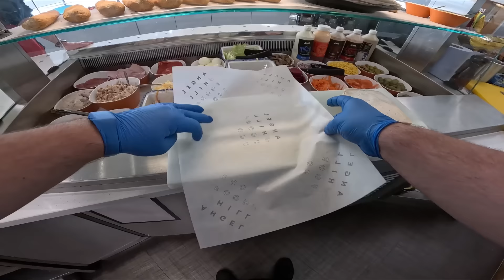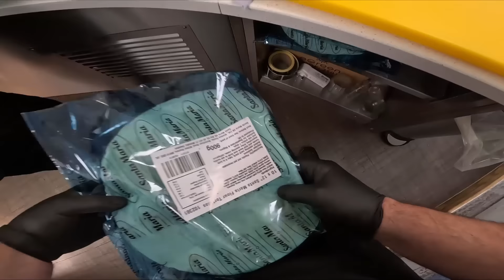POV Deli bar: interesting combinations 👌😊👍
Hi all! I have some deli bar action for you top enjoy!